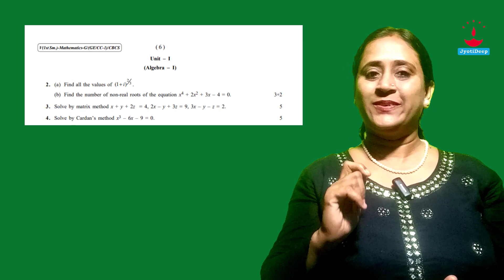Solution of CU BSc Maths Pass /General Paper CC1 Year 2021 Unit-1 Algebra @Jyotideep Maths বাংলা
CU BSc Maths  GE CC1 Question paper of year 2021  with solution @Jyotideep Maths বাংলা
Full Question Paper Solve of 2021 Unit-1 Algebra , useful for First  Semester  Students.

Video link for Year 2020  GE  CC1 Sem 1  Full Question Paper Solve:

Video link for Year 2018  GE  CC1 Sem 1  Full Question Paper Solve:

* Exam Preparation 2022  for First Semester  CU Bsc Maths General
* CU BSc Pass Question Paper 2021Solve for BSc Maths First Semester